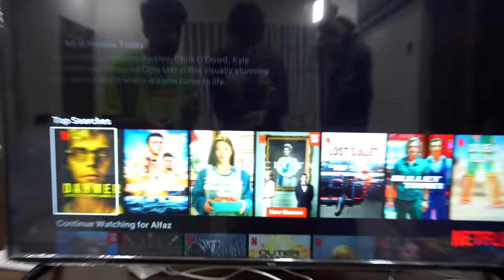Living 3 Days In My Bedroom - Challenge | चैलेंज के चक्कर में जान चली जाती 😱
Living 3 Days In My Bedroom - Challenge